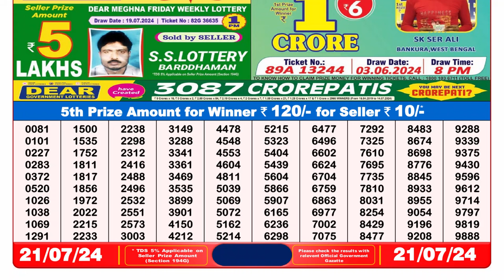🔴Lottery Sambad Live 08:00pm 21/07/24 Evening Nagaland State Dear Lottery Result Pdf Download